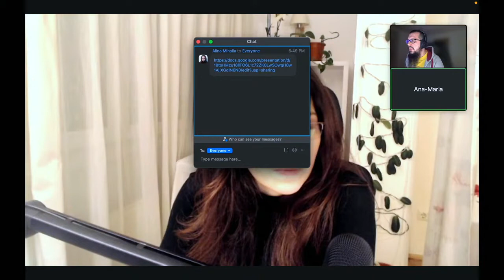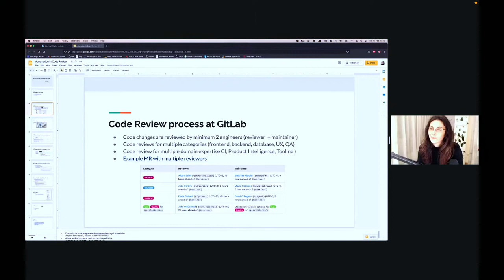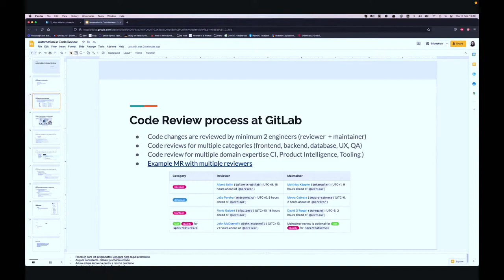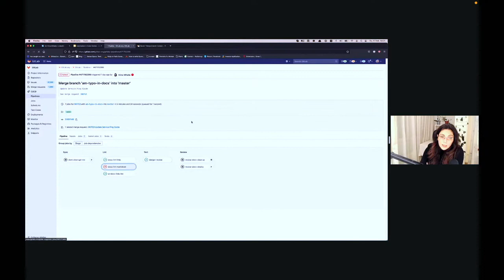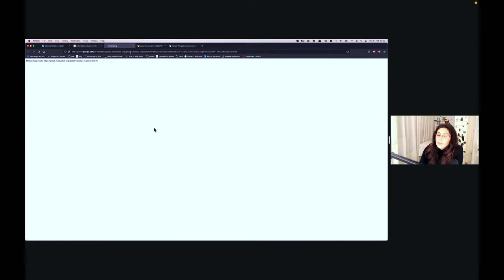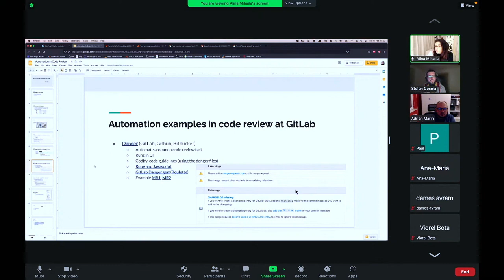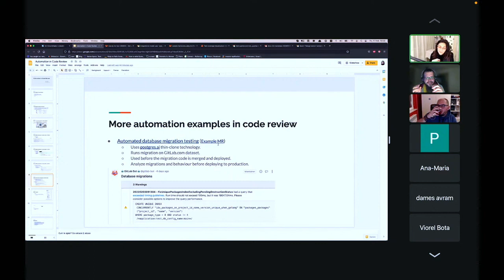Sibiu Web Meetup #16 - Automation in Code Review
Tema: Automation in Code Review
Speaker: Alina Mihaila (@alina_vancea) - Senior Backend Engineer Gitlab